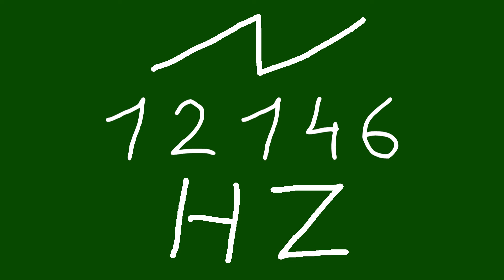12146 hz saw